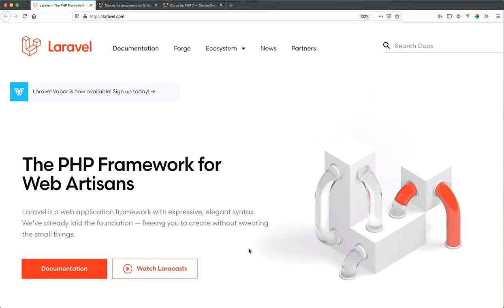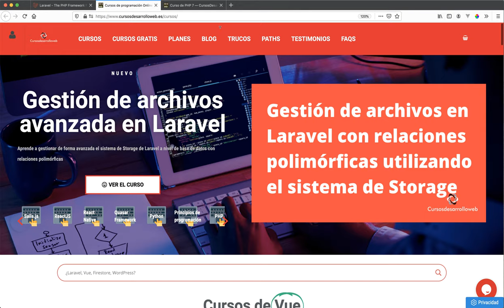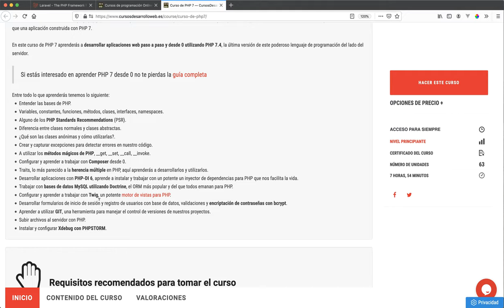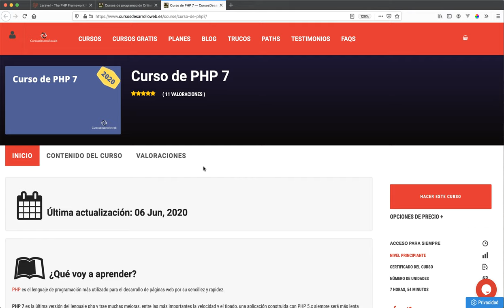Introducción al curso de Laravel 8 desde cero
Empezamos el curso gratuito de Laravel 8 para Youtube en Cursosdesarrolloweb, espero que te guste mucho y te resulte muy útil :)